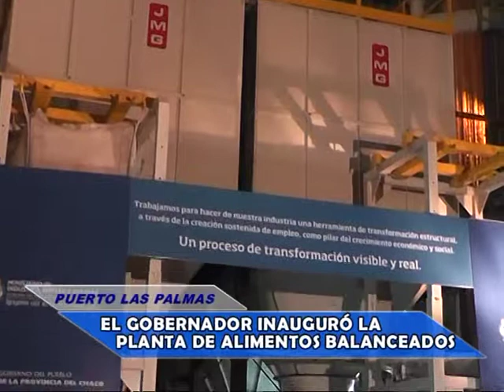NOTA A GOBERNADOR CAPITANICH EN PUERTO LAS PALMAS. LAB TV